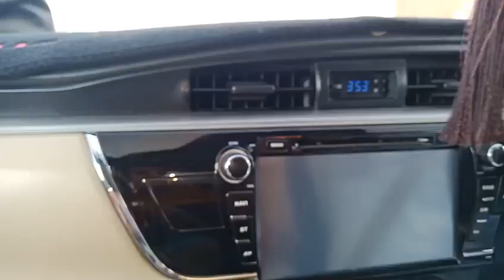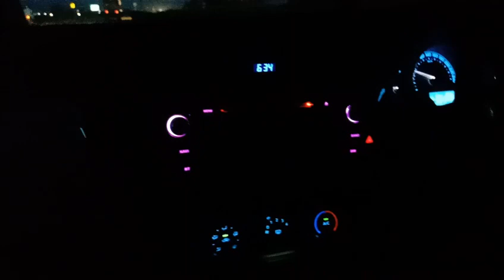Road Trip Karachi to Mirpurkhas | Wadiye Mehran | Daryae Sindh